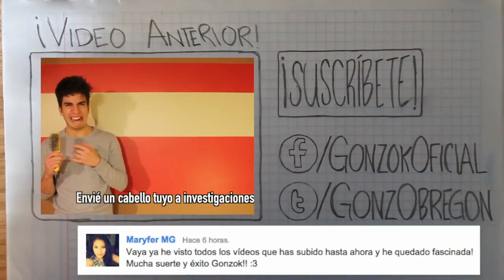ytph gonzok exe parte 2